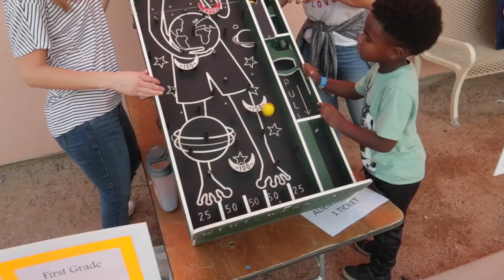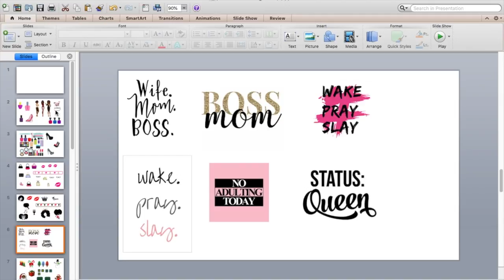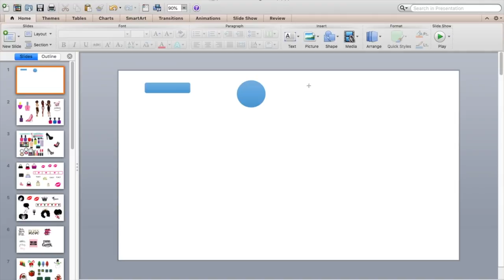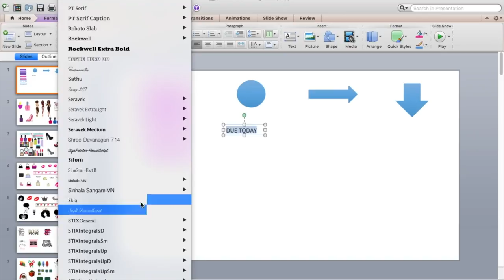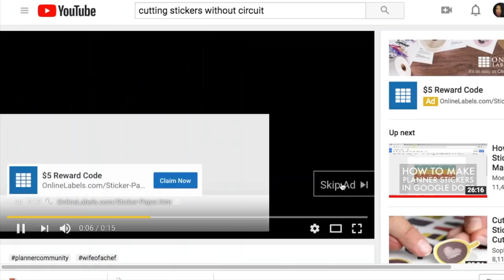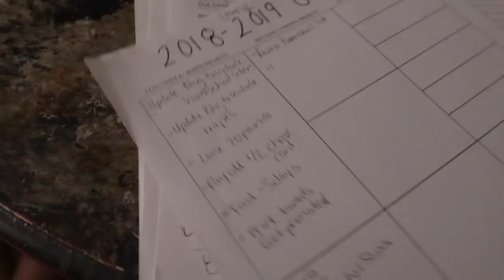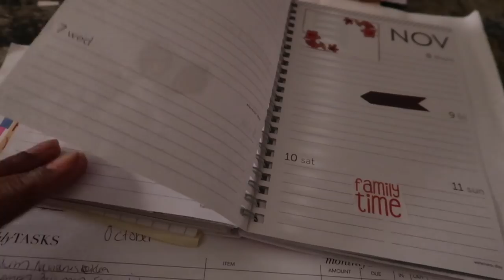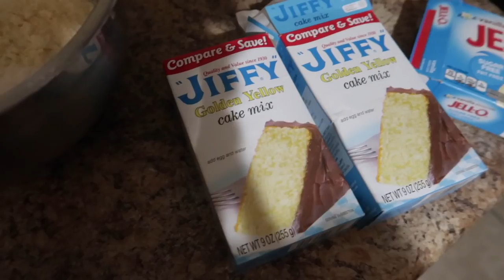VLOG 169 | School Carnival and DIY Planner Stickers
EQUIPMENT USED
🔸 LAPTOP: MAC